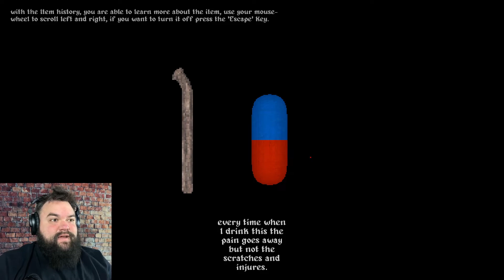Whats this?? - IGT100 plays - Decent Embryo Ep.1